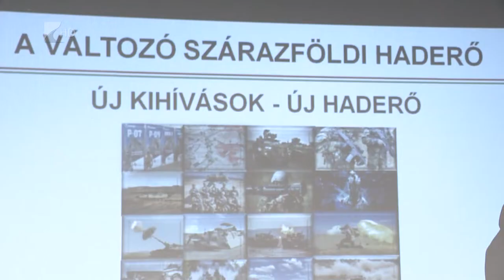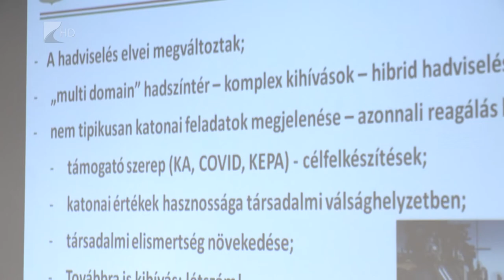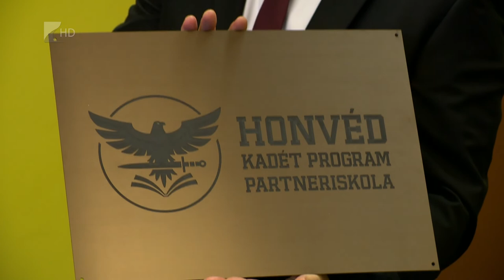Haderőfejlesztés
Az orosz-ukrán háború megmutatta, hogy egyre több veszélyre kell felkészülnie a Magyar Honvédségnek. Ezért indult az átfogó haderőfejlesztési program és ezért szeretnének minél több fiatal bevonni a katonai szolgálatba. Erről Lippai Péter dandártábornok beszélt nyíregyházi előadásán.

A katonai vezető hangsúlyozta: az Ukrajnában zajló háború miatt az 5. Bocskai István lövészdandárt is korszerűbb és hatékonyabb eszközökkel látták el a nyáron. Emellett bővítik a megyében működő és a fiatalokra koncentráló Honvéd Kadét Programot, valamint szeptembertől 25 százalékkal emelték a katonák illetményét.